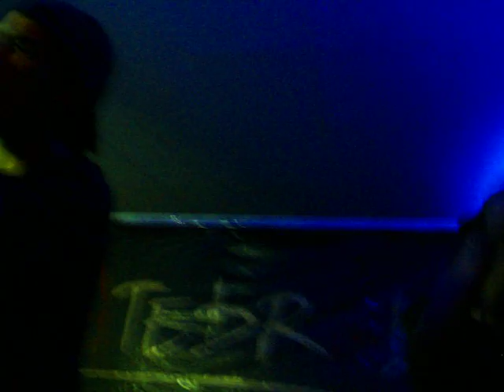Von Strangle - New Religion,Demise of Sanity (BLS Cover)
The best band =D

Von Strangle playng Black Label Society